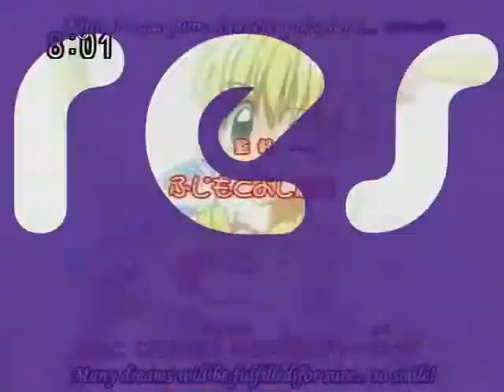FaraconTEST - Make your own Pichi Pichi Character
Alls in the video!^ ^